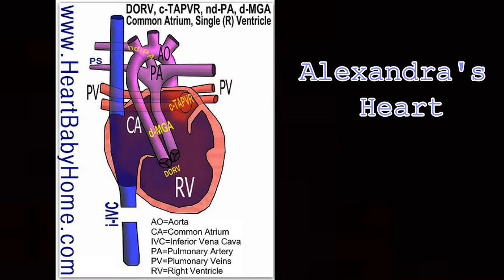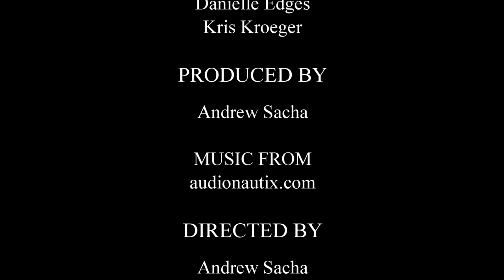Heterotaxy Syndrome Documentary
Heterotaxy Syndrome Documentary Fro Bio Med Class at Campo Verde High School